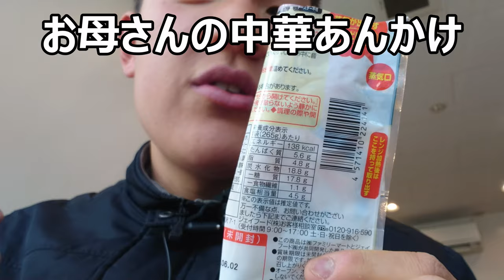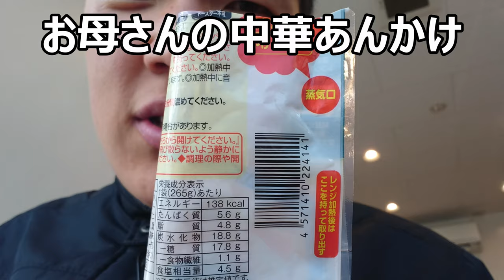ファミリーマート お母さん食堂の中華あんかけを食べてみた。あんかけだけでも十分美味しい！！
ファミリーマート　お母さん食堂の中華あんかけを食べてみました。米や麺に合いそうですが、これだけでも十分美味しいです！！他のあんかけも出ないかな～
贈り物は此方まで↓
〒153-0042